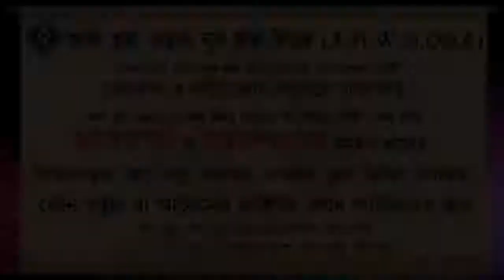দানের গুরুত্ব ᴴᴰ┇শায়খ আব্দুল মালিক বিন ইদ্রিস